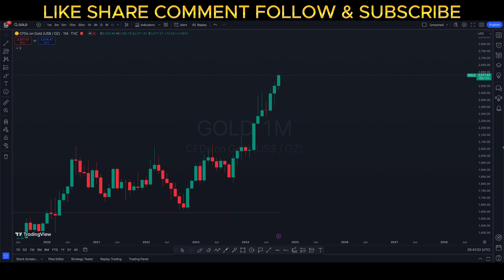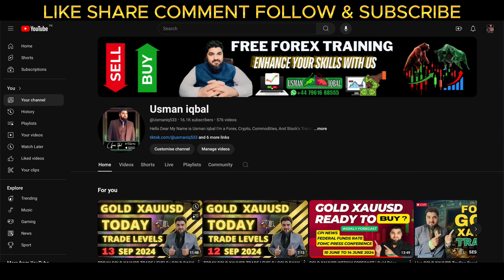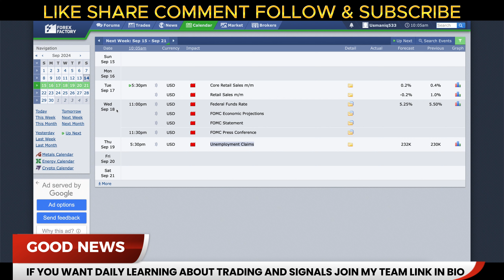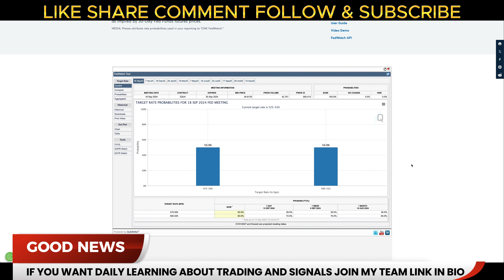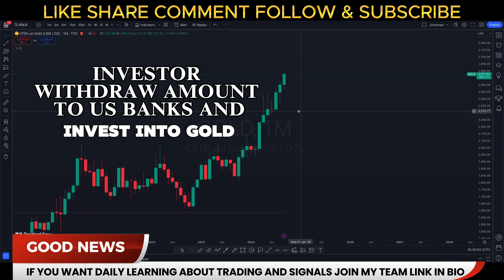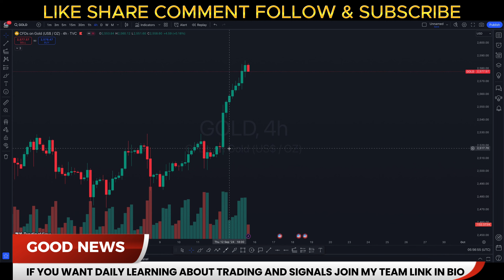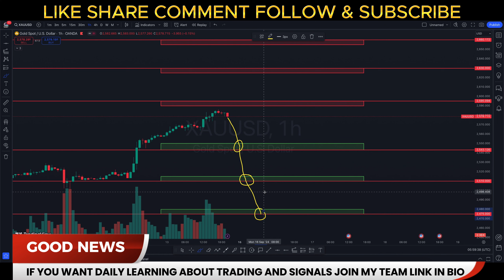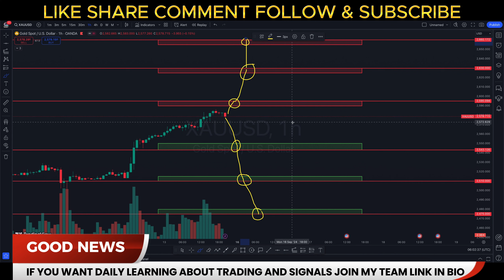GOLD WEEKLY FORECAST 16 SEP To 20 SEP 2024 | XAUUSD GOLD TECHNICAL ANALYSIS | Gold All Time High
Gold Xauusd weekly forecast gold ne apna all time high laga dya kya ye all time high confirm hai ya nahi and es week fomc news hai us par kya hone wala hai sab kuch es detail weekly forecast ki video main aap ko melne wala hai.